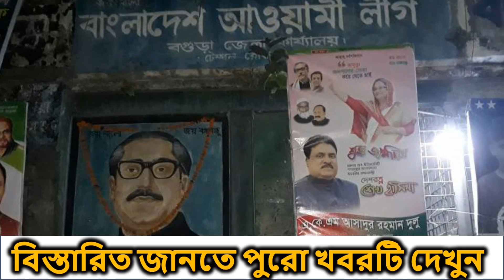এইমাত্র পাওয়া- ৮ উপজেলা, ২ পৌরসভা ও ১৪ ইউপিতে আজ ভোট । বগুড়া জেলা আ.লীগের সম্মেলনের তারিঘ ঘোষণা ।।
দেশ ও প্রবাসের সকল দর্শকে জানাই ভোরের নিউজে স্বাগতম ।। আমাদের আজকের আলোচনায় থাকছে অনেক গুরুত্বপূর্ণ নিউজ জার মধ্যে - বগুড়া জেলা আ.লীগের সম্মেলনের তারিঘ ঘোষণা ।। বগুড়া জেলা আ.লীগের সম্মেলনের তারিঘ ঘোষণা ।।